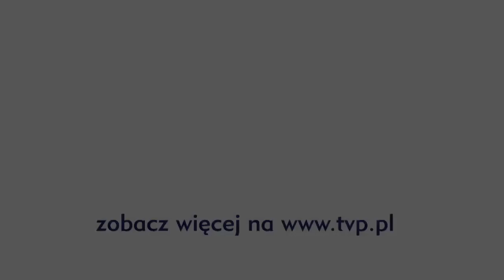Kawa czy herbata? - Tradycyjny folklor w nowoczesnym wydaniu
Marta Wróbel -- bizneswoman, która wpadła na pomysł, żeby motywy folkloru łowickiego umieszczać na modnych torbach, krawatach, etui na telefon lub laptop.
11-12 maja 2013 r. w Łowiczu odbywa się impreza pod hasłem: „Fundusze Europejskie. Polska Korzysta". [!!!]

JESTEŚMY TEŻ TUTAJ:
Strona TVP VOD: